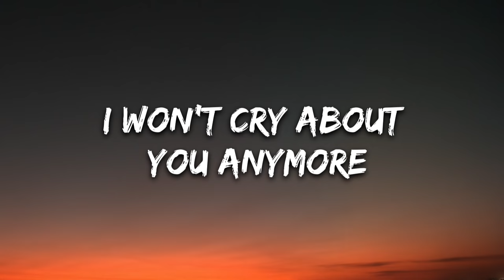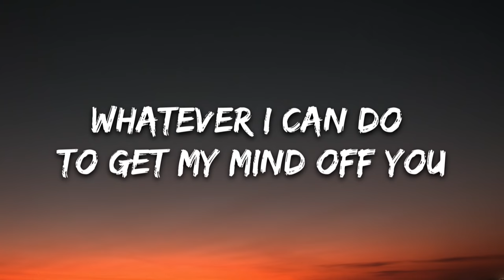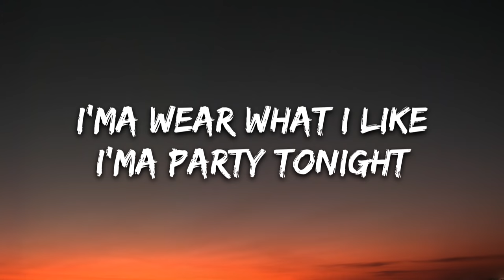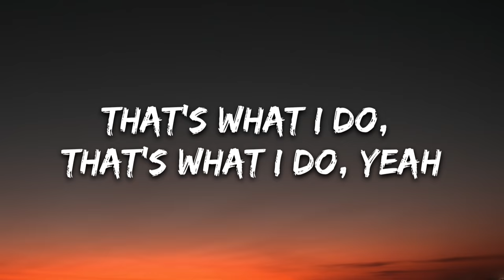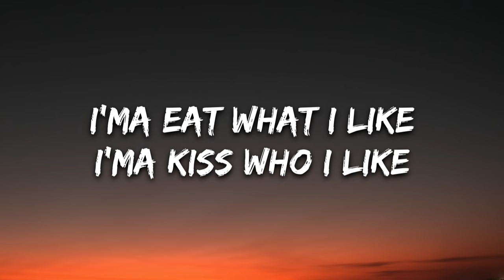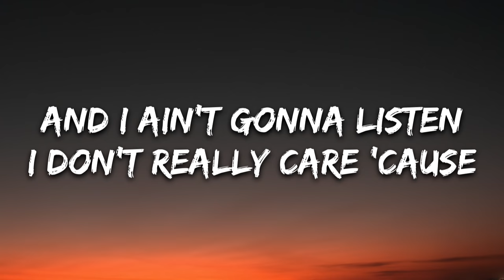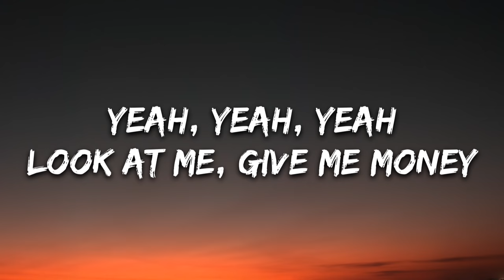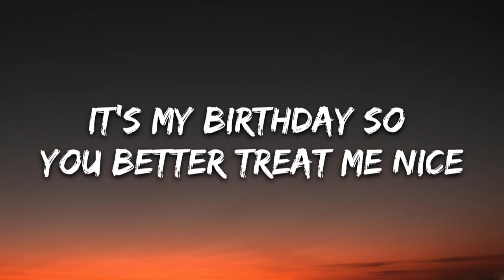Anne-Marie - Birthday (Lyrics)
🎤 Lyrics: Anne-Marie - Birthday

[Verse 1]
To dye my hair, mmm

[Pre-Chorus]
Do some stupid s***, maybe get a tattoo (Oh)

[Chorus]
Look at me, give me money

[Verse 2]
I blow out all the candles, uh (I blow out all the candles)
I can't even afford my rent (Ooh)
So I'm not buyin' the drinks 'cause
I'ma leave that to my friends, it's you

[Pre-Chorus]
Ballin' now with everybody in the room, yeah
That's what I do, that's what I do, yeah (Oh)
Ha, that's what I do, that's what I do (Oh)

[Chorus]
Look at me, give me money (Woo)
Damn, it's my birthday (Oh-woo)

[Bridge]
Never learned my lesson
I don't really care 'cause

[Chorus]
I'ma do what I like (Ha)

[Outro]
It's my birthday (No), my birthday (No, woah)
It's my birthday, my birthday (Yeah, it's my birthday and I'ma do whatever I like)
And I ain't thinkin' 'bout you (Yeah, do whatever I like)
It's my birthday so you better treat me nice